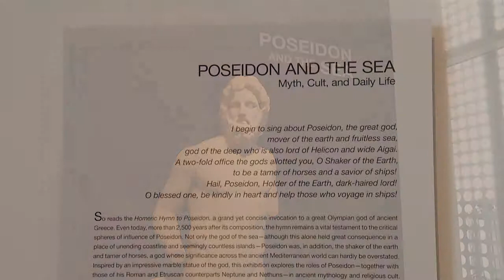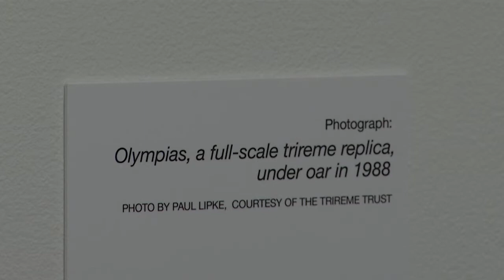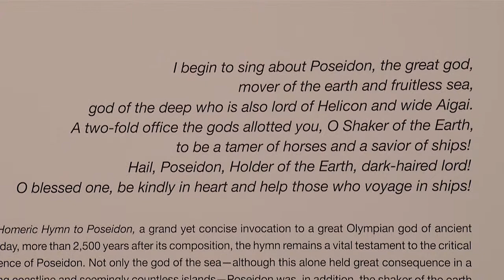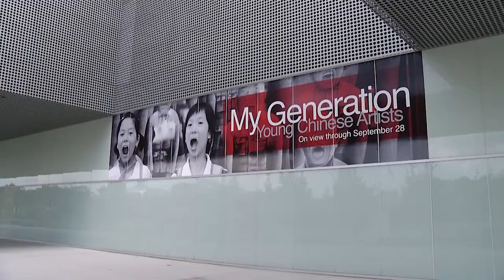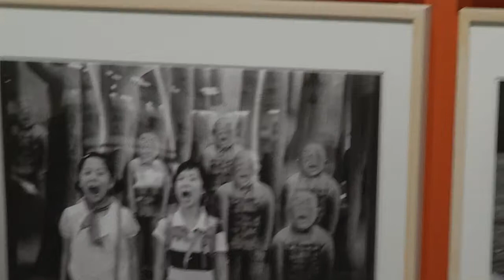On View at the Tampa Museum of Art - September 2014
Tampa Museum of Art Acting Director, Chief Curator and Richard E. Perry Curator of Greek and Roman Art, Seth Pevnick, describes two exhibits currently on view.  Poseidon and the Sea: Myth, Cult and Daily Life is on view through November 30, 2014. My Generation: Young Chinese Artists will be on view through September 28, 2014.